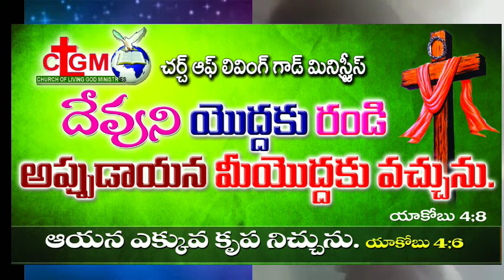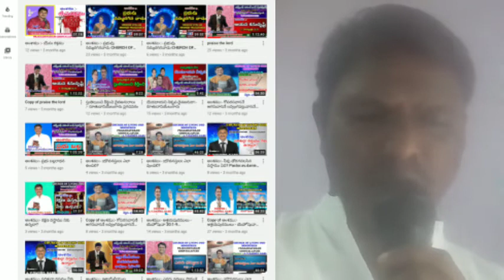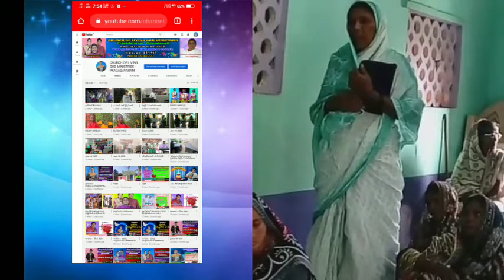August 26, 2020